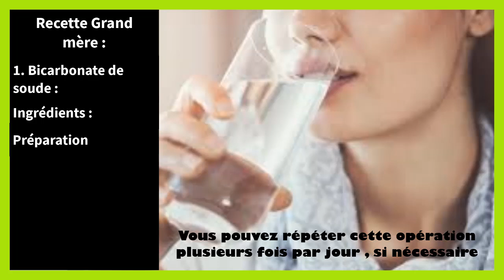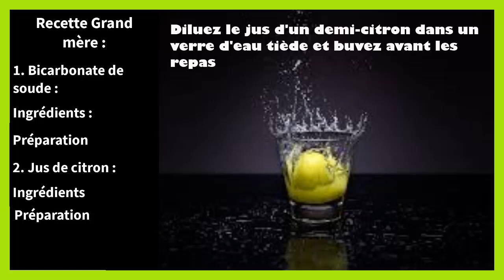Remede de grand mere remontée acide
Dans ce tutoriel BricolMaison, nous allons découvrir remede de grand mere remontée acide.
En regardant cette vidéo, vous serez capable de remontée acide remède de grand mère.
Voici quelques remèdes de grand-mère pour soulager les remontées acides. Cependant, il est toujours important de consulter un médecin si les symptômes persistent ou s'aggravent.
Remèdes de grand-mère pour les remontées acides :
1. Bicarbonate de soude :
o Mélangez une cuillère à café de bicarbonate de soude dans un verre d'eau.
o Buvez ce mélange lentement. Le bicarbonate de soude neutralise l'acidité de l'estomac.
2. Vinaigre de cidre de pomme :
o Mélangez une cuillère à soupe de vinaigre de cidre de pomme dans un verre d'eau.
o Buvez avant les repas pour aider à équilibrer les niveaux d'acide gastrique.
3. Gingembre :
o Préparez une infusion de gingembre en faisant bouillir quelques tranches de gingembre frais dans de l'eau pendant 10 minutes.
o Buvez cette infusion pour aider à calmer l'estomac et réduire les remontées acides.
4. Jus d'aloès :
o Buvez un demi-verre de jus d'aloès avant les repas. L'aloès a des propriétés apaisantes qui peuvent aider à réduire les symptômes de remontées acides.
5. Amandes :
o Mangez quelques amandes après les repas. Elles peuvent aider à neutraliser l'acide gastrique.
6. Camomille :
o Préparez une tisane de camomille en faisant infuser un sachet de camomille dans de l'eau chaude pendant 5 minutes.
o Buvez cette tisane après les repas pour aider à calmer l'estomac.
7. Réglisse :
o La réglisse peut aider à apaiser la muqueuse de l'estomac. Vous pouvez mâcher des pastilles de réglisse ou boire une infusion de réglisse.
8. Bananes :
o Les bananes peuvent aider à neutraliser l'acidité de l'estomac et à apaiser les remontées acides.
Conseils supplémentaires :
• Évitez les aliments épicés, gras ou acides.
• Mangez de plus petits repas plus fréquemment.
• Évitez de vous allonger immédiatement après avoir mangé.
• Surélevez la tête de votre lit pour éviter les remontées acides nocturnes.
Note : Ces remèdes sont donnés à titre informatif et ne remplacent pas un avis médical. Si les symptômes persistent, consultez un spécialiste.

N'hésitez pas à poser vos questions dans les commentaires sur le sujet de remède de grand mère remontées acides ; Nous serons heureux de vous aider. Nous traiterons également des sujets similaires tels que remontée acide la nuit remède de grand mère, astuce grand mere remontée acide, recette de grand mere remontée acide, recette grand mere remontée acide, remede de grand mere pour remonter acide, remede de grand mere remonté acide grossesse, remede de grand mere remontée acide enceinte, remede grand mere remontees acides, remede grand mere remontée acide, remede grand mere remontée acide enceinte